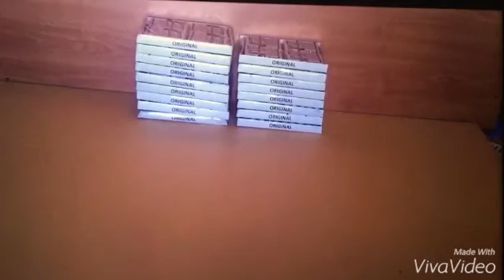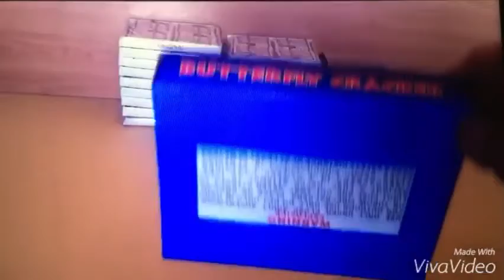Vuurwerk collectie 2016/2017 deel 1